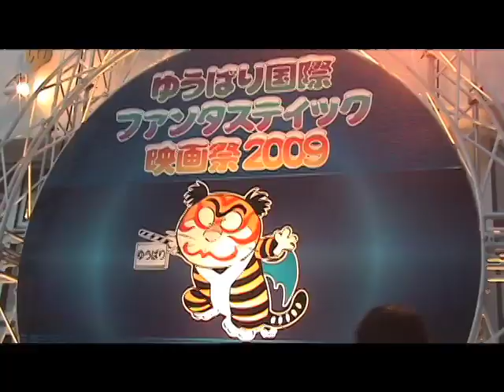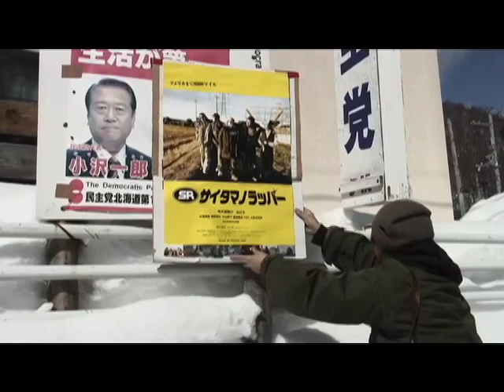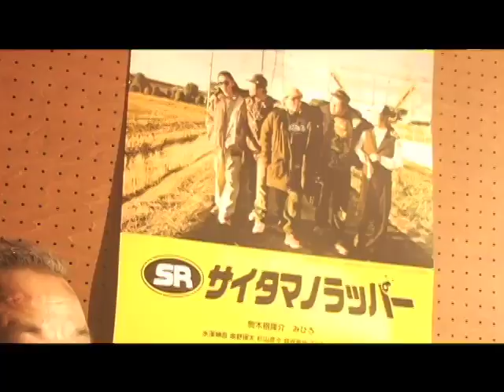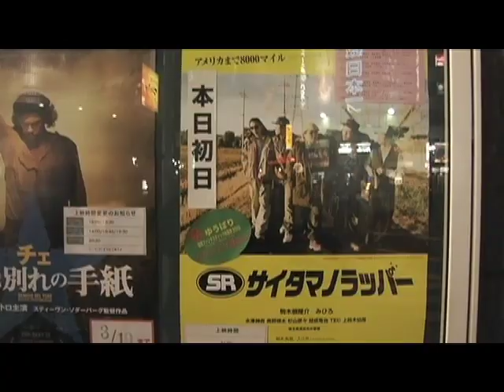AKB48 大島麻衣 ちゃんが 映画「SR サイタマノラッパー」を大絶賛！！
大人気アイドルグループ AKB48 大島麻衣 ちゃんが 映画 「SR サイタマノラッパー」を大絶賛！！
池袋シネマロサにて限定レイトショー 3/14～4/3 まで
脚本・監督 入江悠 主演 駒木根隆介 みひろ 他